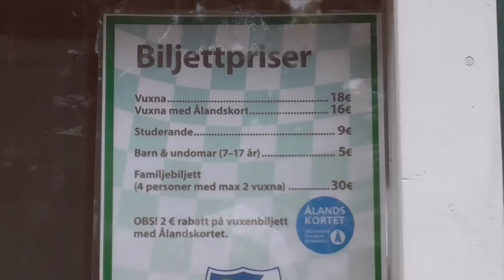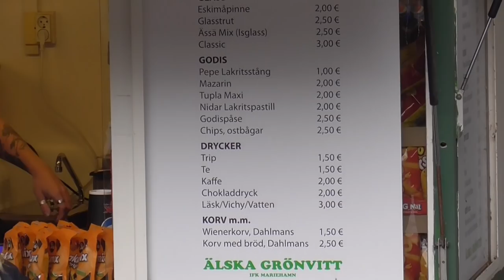OTTELUPÄIVÄKIRJA Maarianhamina! (IFK vs HIFK)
Uusi ottelupäiväkirja jakso on täällä! Tällä kertaa kuvasimme jakson suomifutis korkeimmalta tasolta Maarianhaminasta! Hifk vs Ifk marienhamn

Tässä jaksossa kuvasin vlogi tyylisen videon ja Veikkausliiga ottelua HIFK vs IFK marianhamn ja ottelu oli todella tasainen ja hyvä, myös laivalla pääsin höpöttelemään suomifutis kameralle ja kuumana jalkapallo puheen aiheena oli myös muut asiat kuten ammattilaisjalkapalloilijan rankka ura viitauksena Pipe Saez joka lopetti jalkapallon.

Kyseinen Ottelupäiväkirja jakso on jo melkein 20! Mahtavaa että suomalainen jalkapallo on kerännyt näin paljon katsojia, kiitos siitä!

Ota muut somet haltuun!

TikTok Veijkaaja
Instagram Veijkaaja!